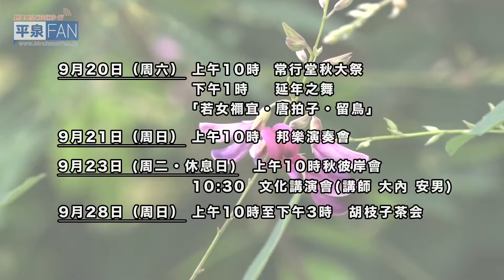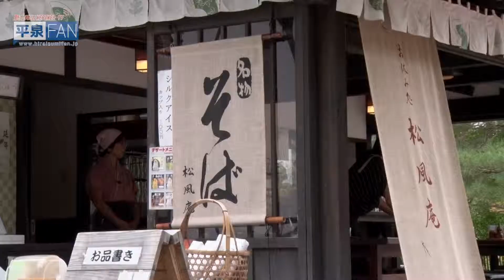【繁體中文】介紹平泉之24 - 胡枝子節 -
※2014年9月17日播放

在毛越寺,從9月15日至30日將舉行「胡枝子節」。
胡枝子是在日本最古老的和歌集「萬葉集」中提及最多的植物,是自古被日本人所愛戴之花。
宮城野胡枝子、白花胡枝子、高山胡枝子3種共500株在毛越寺境內競相開放。

在「胡枝子節」舉辦期間,還會舉行日本傳統音樂演奏和茶會等各種活動。
本週末舉行的「延年之舞」中,將上演稱為「留鳥」的劇目。「留鳥」是盛行至幕府末期「延年能」被加以復興之劇目,只有在「胡枝子節」時表演的劇目

在園內欣賞胡枝子時,請在此「松風庵」稍作休息吧!
松風庵的蕎麥麵,風味獨特,面質細膩,加之附有獨特風味的湯汁是其最大特點。
「蕎麥茶布丁」擁有蕎麥的風味布丁配以蕎麥面的口感,定會令您流連忘返。

松風庵  加藤 純子 女士
  在您造訪毛越寺之際,請您一定前來松風庵小坐歇息。

毛越寺的「胡枝子節」將持續至30日。敬候您前來淨土庭園觀賞這競相綻放的胡枝子花吧!